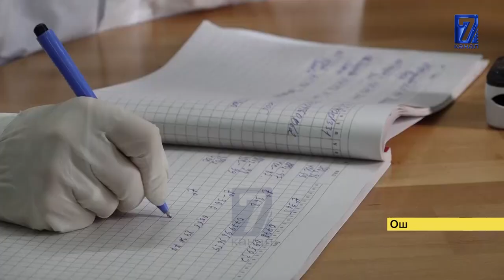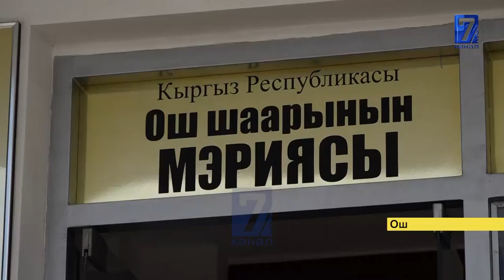ОШ:СТАЦИОНАРЛАРДА 1026 ОРУН ДАЯРДАЛДЫ